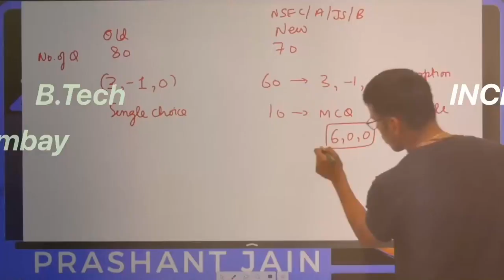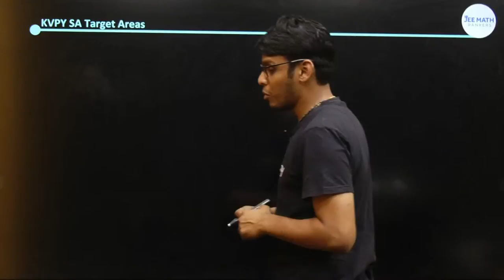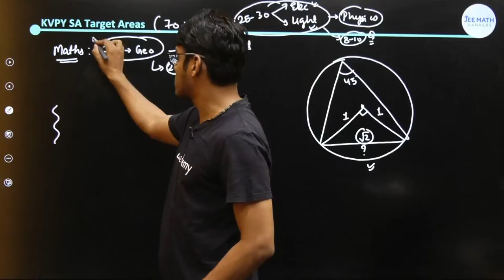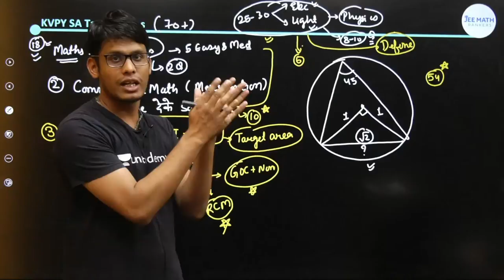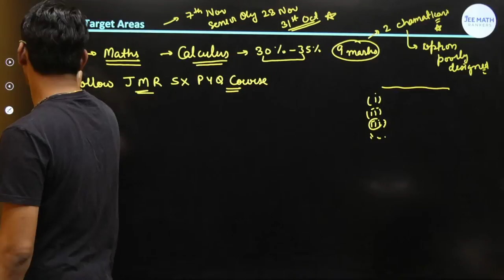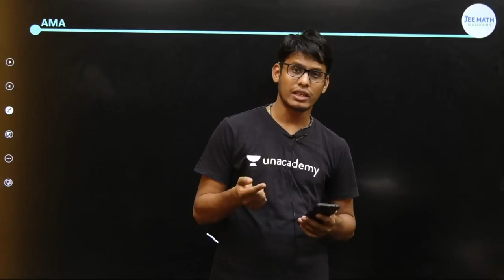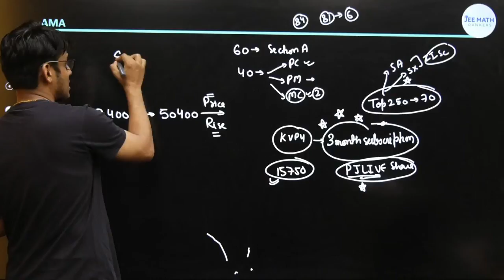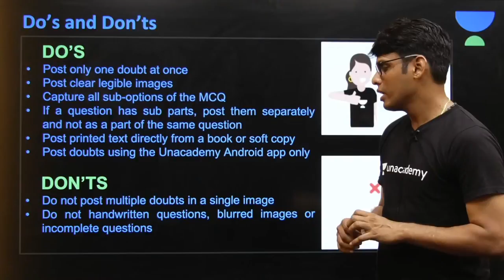How to get 60 + Marks in KVPY SA-SX | JEE Math Rankers | Prashant Jain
How to get 60 + Marks in KVPY SA-SX by Prashant Jain. It is a very important video in which Prashant Jain gives you complete guidance on how to get 60 + Marks in KVPY SA-SX . Learn about the tips & tricks for clearing KVPY SX with great marks and clear all your doubts in this session by Prashant Jain.

Welcome to JEE Math Rankers Channel, your one-stop solution for all IIT JEE Exams India’s Top Educators will be teaching you daily on this channel. We will cover the entire syllabus, strategy, updates, and notifications which will help you to crack the IIT JEE exams

Unacademy Subscription Benefits:
1. Learn from your favourite Educator
2. Dedicated DOUBT sessions
3. One Subscription, Unlimited Access
4. Real time interaction with Educators
5. You can ask doubts in live class
6. Limited students
7. Download the videos & watch offline

Get the IIT JEE Iconic Advantage:
1. Personal Coach
2. Study Planner & Bi-weekly Reviews
3. Dedicated Doubt Clearing Space
4. Personalized Test Analysis
5. Study Booster Sessions
6. Preparatory Study Material
7. All the Unacademy Subscription Benefits